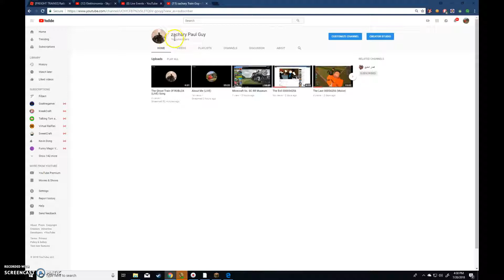If I Changed My Name To Zachary Paul Guy